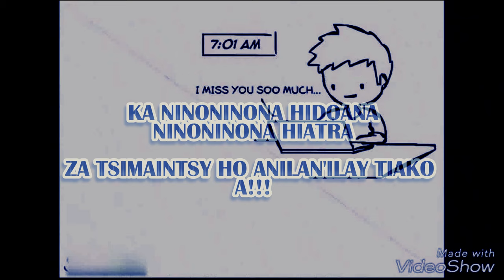ATON'ICH FEAT MR SAYDA - TSY ANILAN' ILAY TIANA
LYRICS VIDEO
Prod by Aton'ich Miuzik 2020